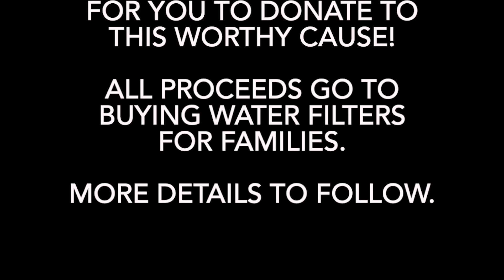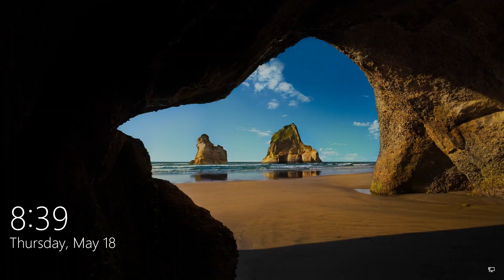5 18 Announcements